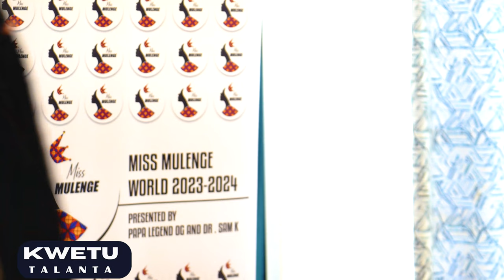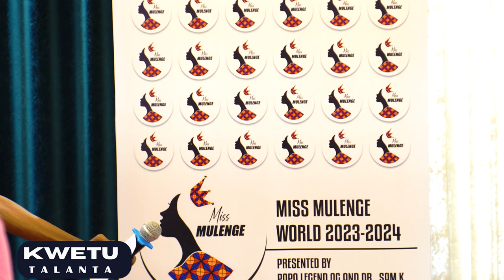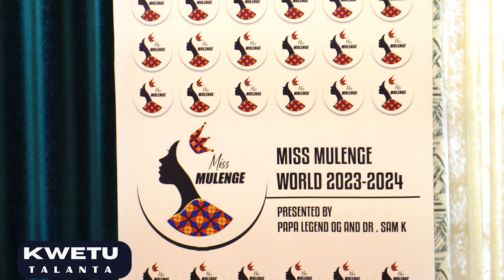Ikamba rya Miss Mulenge World 2023-2024: Ibibazo by'abakobwa 5!